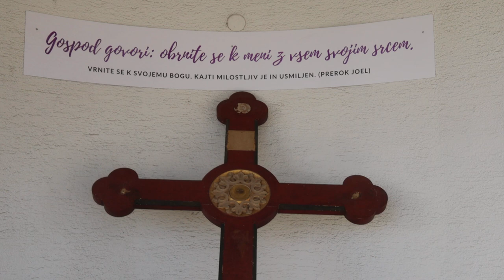2024-03-05 LJUBLJANA Ljubljanske Žale, križ pred cerkvijo Vseh svetih